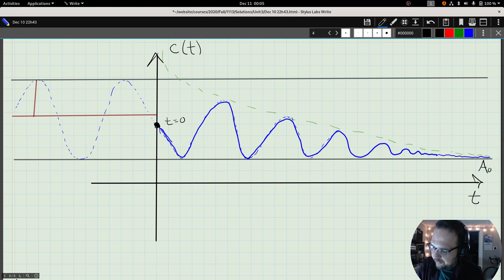Final Project Overview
Some extra explanations, hints, and tips for the final project for Fall 2020 PreCalculus (Math 1113) at UGA.